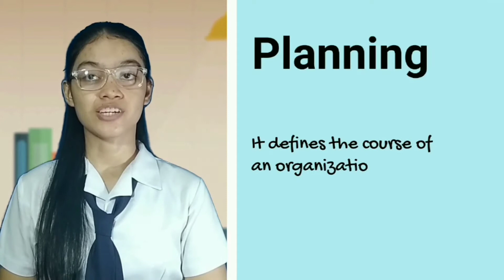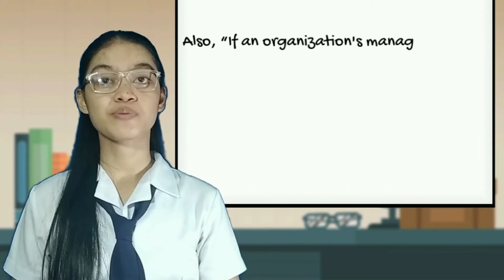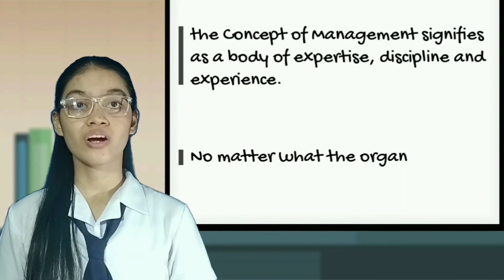ORGANIZATION AND MANAGEMENT | CONCEPT OF MANAGEMENT | EDUCATIONAL VIDEO